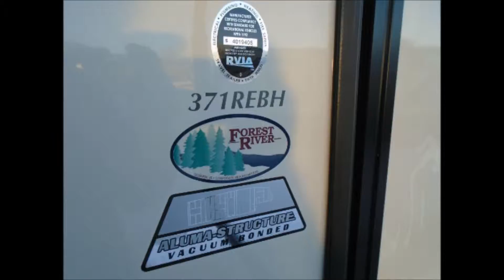2016 Sierra 371REBH